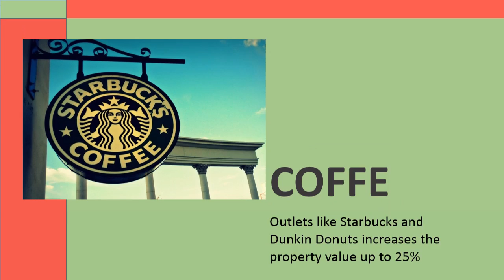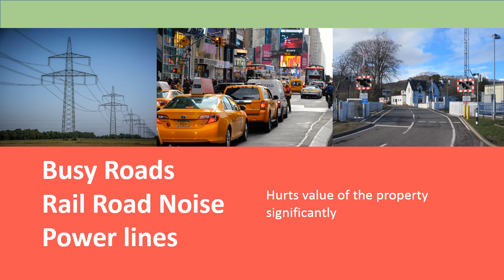Proximity and house value | Real Facts | First Flag Realty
This video discusses the proximity factor included in the property evaluation. Yes, it’s not only what inside the fence that matters, also what’s around it!

Having certain things like public transport, coffee shot etc. with in the walkable distance from your property can increase you property value… Watch this video to learn about the top proximity factors that can dramatically affect your property value.